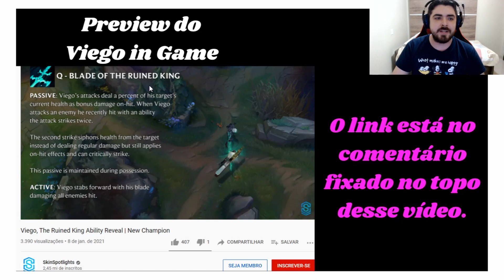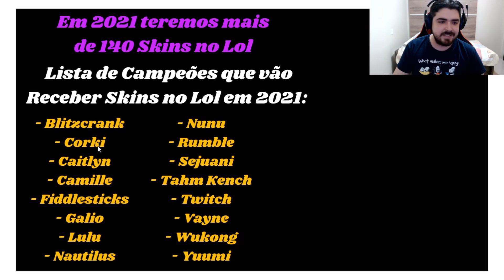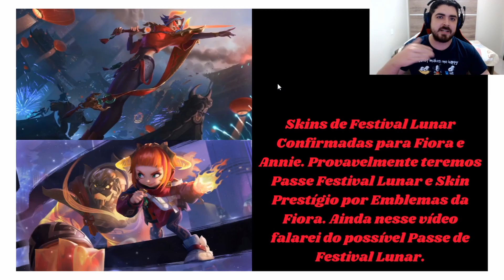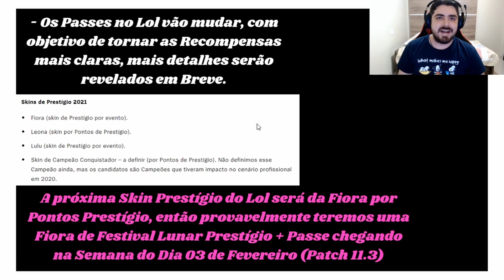Novo Passe Festival Lunar, Rei Destruído, Skins, Temas, Eventos, Reworks e Fiora Prestígio no Lol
A Live da Senna e Rei Destruído trouxe novidades de Passe, Skins e muito mais no League of Legends! Nesse vídeo falei da Karma Emissária da Lux que será vendida por 10 gemas, comentei rapidinho da Animação do Rei Destruído e suas habilidades, mostrei mudanças nos Torneios Clash do Lol e na Tela de Carregamento do Lol. No vídeo também falei dos próximos campeões do Lol com algumas imagens relacionadas, Rework do Dr. Mundo, votação do Novo Rework do Lol, e os Campeões Esquecidos que vão receber Skins em 2021. Também na Live foi confirmada Novas Skins Academia de Batalha e Projeto, Skins de Fera Lunar para Alistar, Jarvan IV, Annie e Fiora, e Passe do Evento Festival Lunar para farmar por Emblemas a Skin Prestígio da Fiora. Além disso, mostrei Splash Art das Skins Rei Destruído da Shyvana, Draven e Karma, Splash Arts Pergaminho de Shan Hai para Nautilus, Neeko, Cho'Gath e Jhin. Sobre Novas Skins temos uma nova temática de Skins Space Groove para Nasus, Blitzcrank e Lux, uma votação para Novas Skins do Lol com Pesadelo na Cidade do Crime para Akali e Twisted Fate, Domadores de Monstros para Ezreal e Janna, e Leona + Malzahar Galante 2.0.

Tempos do Vídeo:

- 0:00-0:26 - Introdução
- 0:26-1:03 - Karma Emissária da Luz por 10 Gemas
- 1:03-1:38 - Breve Comentário do Vídeo do Viego
- 1:38-2:22 - Novidades dos Torneios Clash no Lol
- 2:22-2:39 - Nova Tela de Carregamento Lol
- 2:39-3:04 - Splash Art e Habilidades Viego
- 3:04-4:07 - Novos Campeões do Lol
- 4:07-4:37 - Rework no Dr. Mundo
- 4:37-5:04 - Votação Novo Rework no Lol
- 5:04-5:26 - Novas Skins Campeões Esquecidos
- 5:26-5:45 - Skins de Natal não vendem bem
- 5:45-5:58 - Skins Projeto e Academia de Batalha
- 5:58-6:23 - Novas Skins Fera Lunar
- 6:23-7:38 - Fiora Prestígio e Passe Festival Lunar
- 7:38-7:46 - Splash Arts Skins Rei Destruído
- 7:46-8:37 - Splash Arts Pergaminho Shan Hai
- 8:37-9:17 - Novo Tema de Skins Space Groove
- 9:17-9:32 - Votação para Novas Skins do Lol
- 9:32-9:37 - Akali e Twisted Cidade do Crime
- 9:37-9:43 - Ezreal e Janna Domadores de Monstros
- 9:43-10:03 - Leona e Malzahar Galante 2.0
- 10:03-10:21 - Novo Modo Rotativo, URF, Todos por Um
- 10:21-11:52 - Perguntas e Encerramento